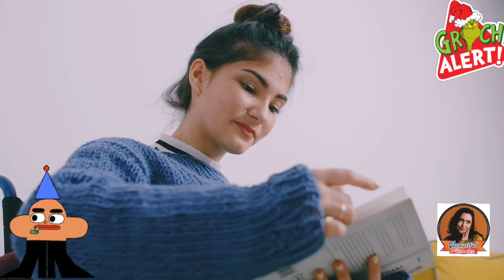Beautiful Hot Girl's Love-Life Shoot For Hollywood Film Project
(Watch Video With 720p+ Head Phone)
Upcoming Hollywood Actresses Are Introducing Themselves With This Video Shoot For Their Future Movie Roles. At The Same Time They Are Confident And Perfect For Film Projects. Very Soon This World Will Be Addicted To Them. This Is Just His Screen Testing Footage...!
So, We Wish Them All The Very Best For His Career. !
              This Video Have Been Compiled On The Basis of Certain Types of Visual Science and Psychological Facts. Because of Which, If You Watch At Them With A Calm Mind, These Beautiful Footage and The Music Involved Will Help In Producing Such Hormones In Your Brain, Which Will Free Your Mind From Mental Stress and You Will Feel Very Good Immediately.
MOST IMPORTANT--- "You Must Try Using It As Daily Therapy. But For This, You Need To Have A Calm Mind and Use Headphones, So That Your Mind Can Be Engrossed In It With Full Ways".

             In Hollywood or Many Other Film Industries, Beautiful Women From All Over The World Keep Sending Their Profile Applications To The Agencies Concerned To Get Established As An Actor. And This Vacancy Provider Agencies Demand From Those Women To Shoot The Video According To The Requirement Of The Film, Send All The Footage Of It. So That The Right Choice Can Be Made From That Material.

Our Channel Is Presenting To You The Footage of Beautiful and Confident Women From The Videos That Come To These Agencies and Get Deposited In Their Database.

So. If You Feel Yourself As A Beautiful and Confident Woman, Then Our Channel beautifulfemales Is Made For You. Under This Channel You Can Present Yourself To The World And It Will Be Effective For You Too. Your Footage Can Also Be A Part of Our Videos, With Your Introduction.